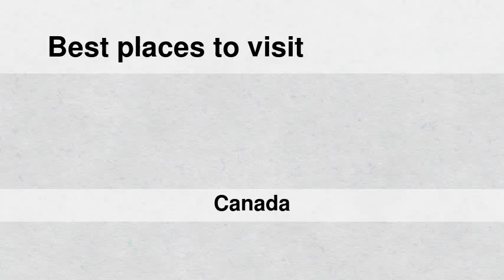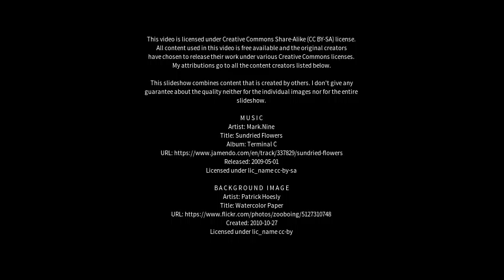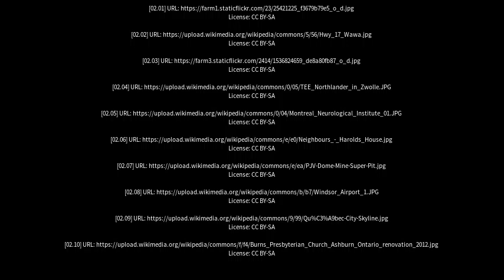Best places to visit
Best places to visit - Timmins (Canada) Best places to visit - Slideshows from all over the world - City trips, nature pictures, etc.